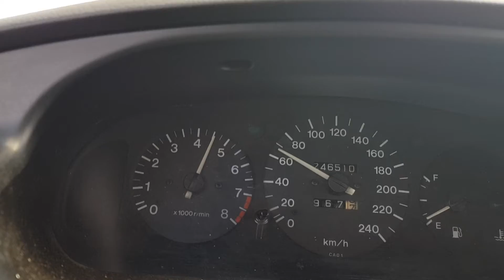Xedos 6 KL LPG corection